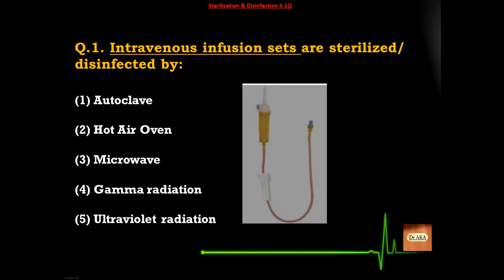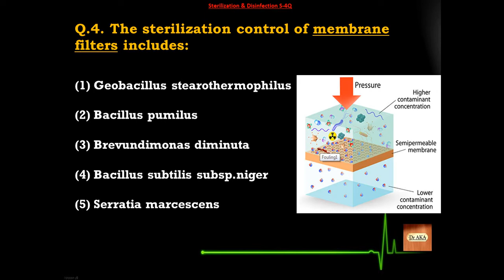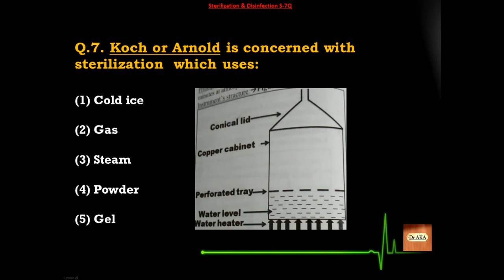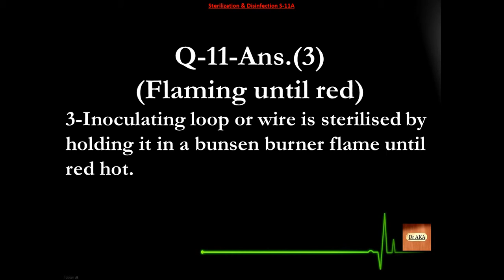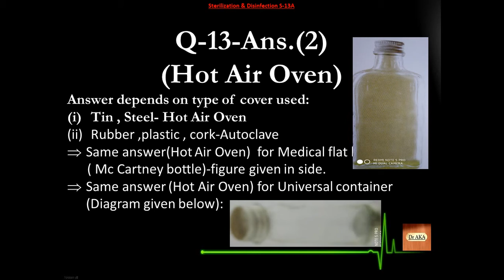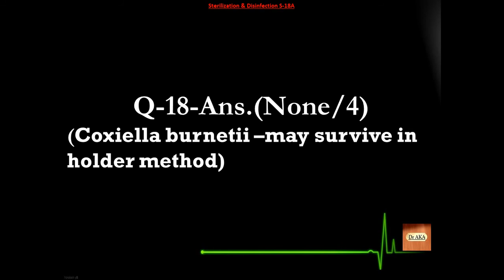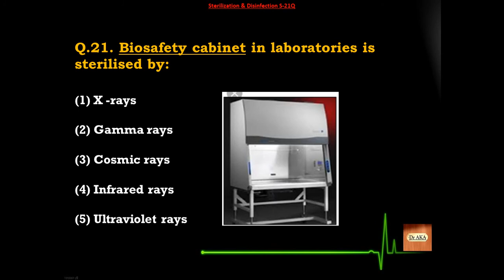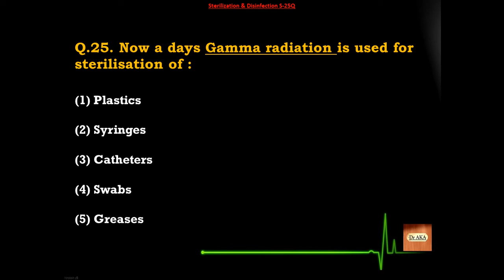Sterilization & Disinfection (3) S51-75 Microbiology MCQs